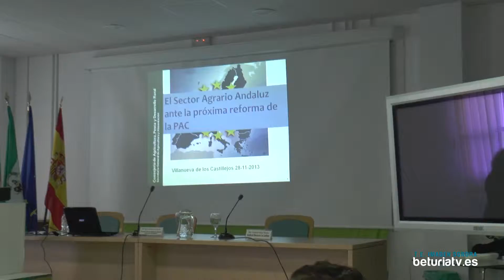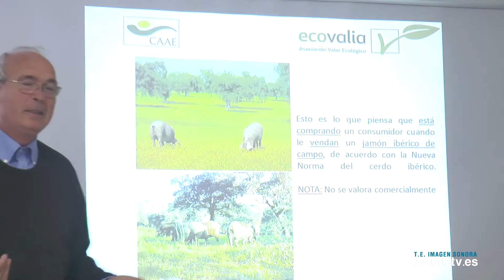Jornadas Técnicas Agroganaderas- IX Feria Agroganadera del Cerdo Ibérico y su Industria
Con motivo de la IX Feria Agroganadera del Cerdo Ibérico y su Industria de Villanueva de los Castillejos, la Mancomunidad de Municipios Beturia y el Ayuntamiento de Villanueva de los Castillejos organizaron unas jornadas técnicas el 28 de noviembre.